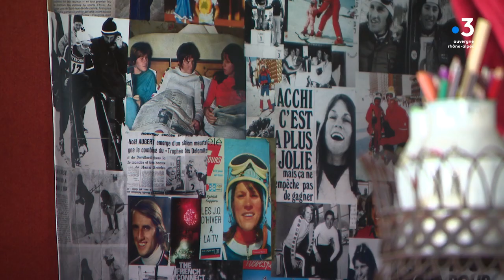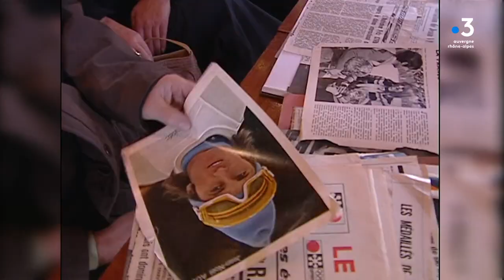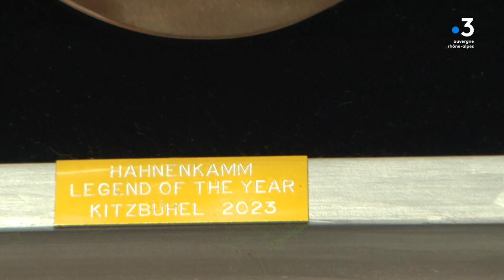De la gloire à la retraite forcée, pourquoi Jean-Noël Augert a été exclu de l'équipe de France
Titre de champion du monde, globes de cristal… Au début des années 70, Jean-Noël Augert, remporte tout. Mais à seulement 23 ans, la carrière du slalomeur va prendre une toute autre tournure.

Retrouvez-nous sur :
Notre site web